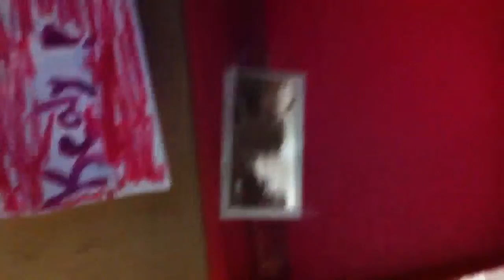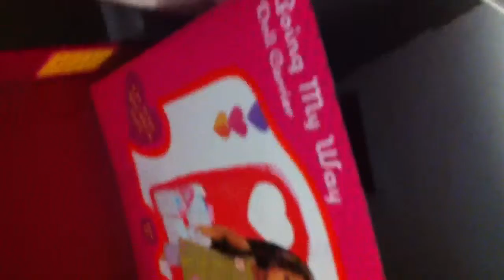how to make an american girl doll room part 1